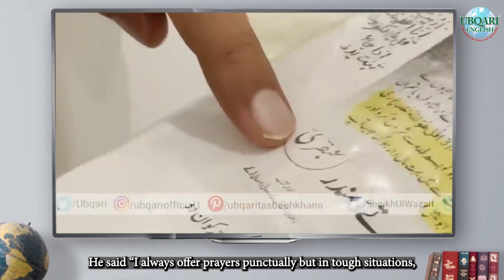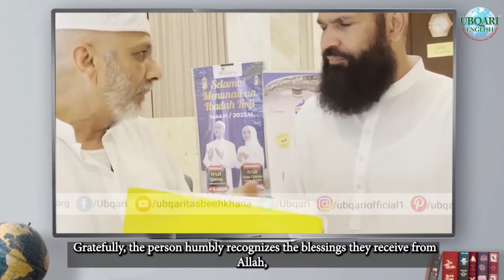Experience the Miracles: How Ubqari is Making a Positive CHANGE! 🙌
Do you want to experience miracles? Get ready to see how miracles can change lives! Watch this video to learn about Ubqari's powerful spiritual practices that have transformed the lives of many. Hear from real people who have experienced the amazing effects of Ubqari's methods.

⚡ The individual shares how Ubqari made a positve change in his life.

Timestamps:
00:00 - The Positive Change Brought by Ubqari
01:07 - It's Your Turn to Receive Blessings